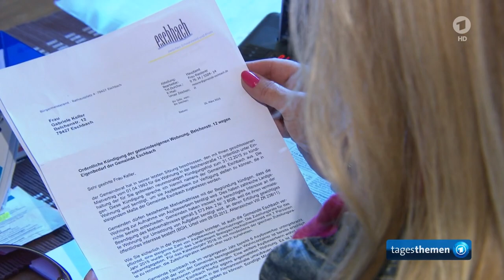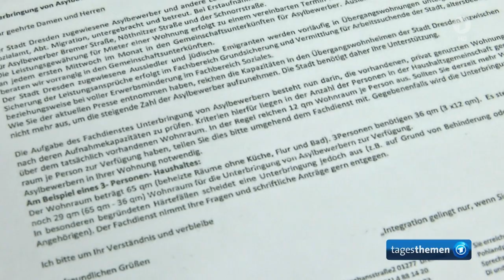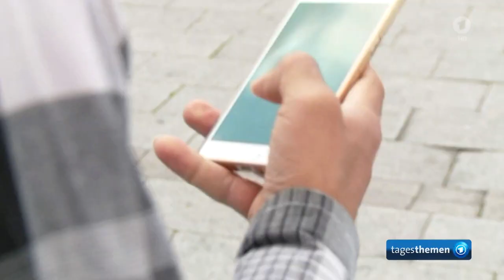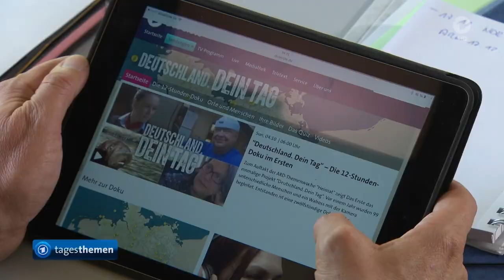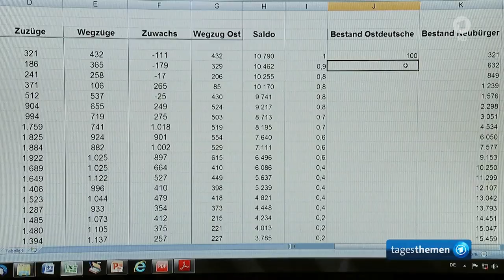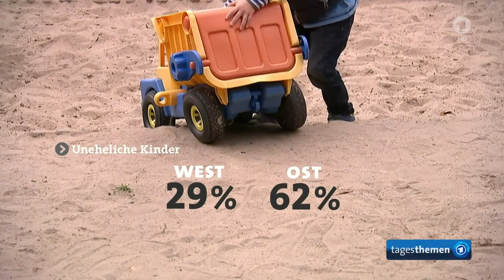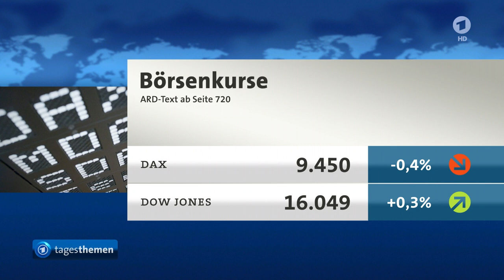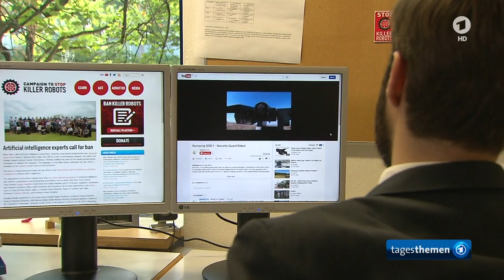tagesthemen 22:35 Uhr, 29.09.2015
Themen der Sendung: Kabinett beschließt Verschärfung des Asylrechts, Stadt Hamburg beschlagnahmt leerstehende Gewerbe-Immobilien, Kampf um die Kampf afghanische Stadt Kundus, Der Kommentar, Weitere Meldungen im Überblick I, Bilanz nach 25 Jahren Deutsche Einheit, Weitere Meldungen im Überblick II, Angst vor Killer-Robotern, Das Wetter